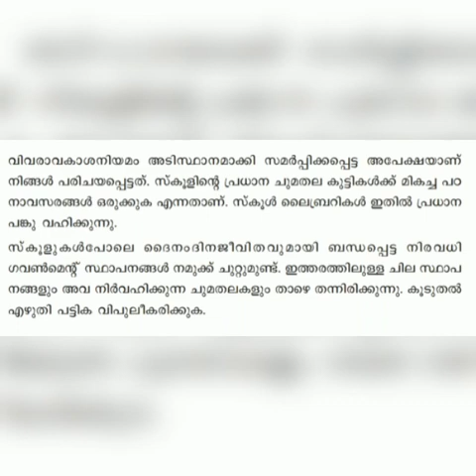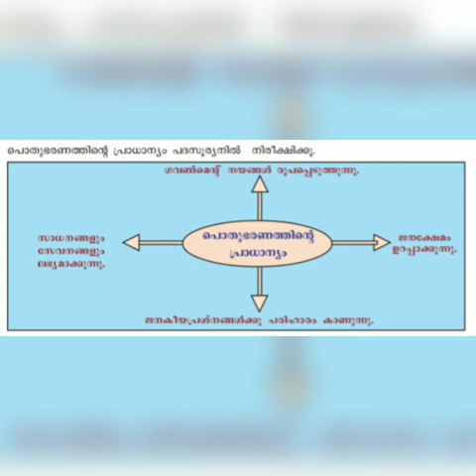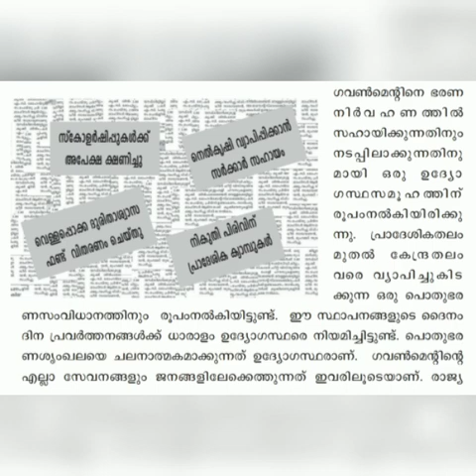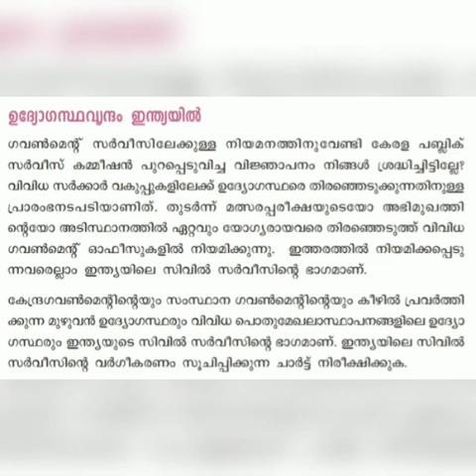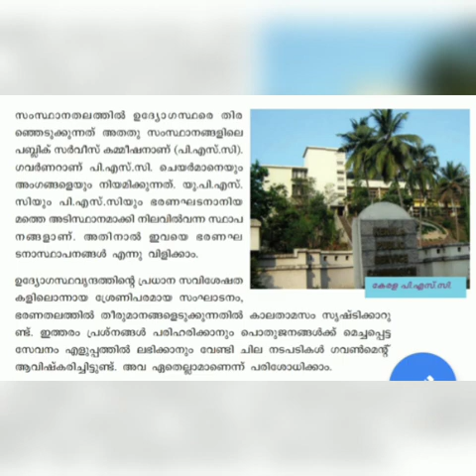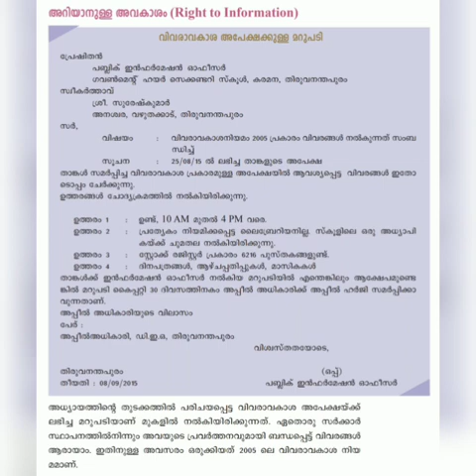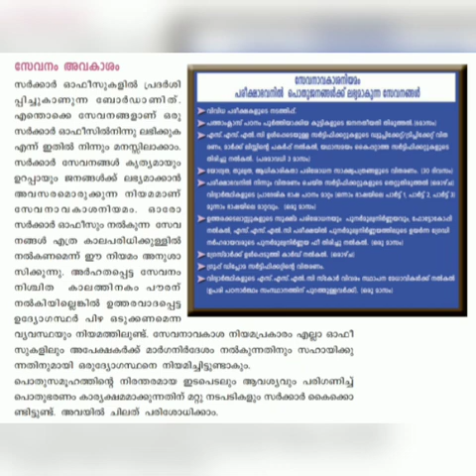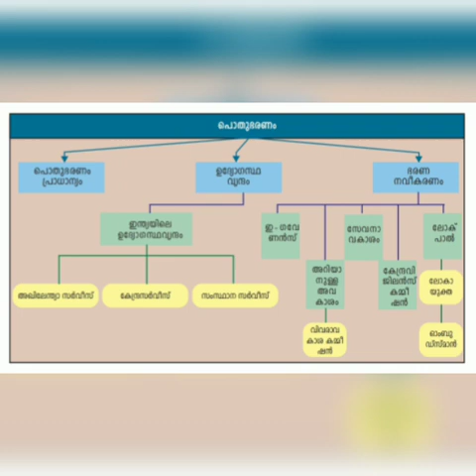HISTORY CLASS 10 UNIT 3 പൊതുഭരണം Class By Fr Jeevan Augustine STHS THUDAANGAND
HISTORY
CLASS 10
UNIT 3
പൊതുഭരണം
Class By Fr Jeevan Augustine
STHS THUDAANGAND